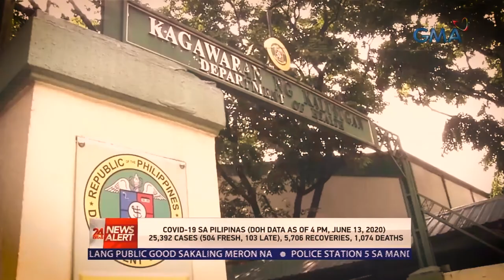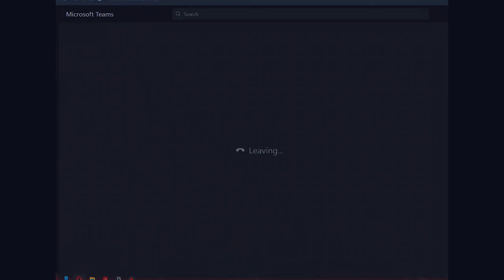Agtresibo Section ID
A self-composed anthem of 3D, Batch 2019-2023, from the Department of Advertising and Public Relations under Polytechnic University of the Philippines' College of Communication.

MUSIC

Vocals: Nicole Kyla Ferrer, Martin Rafael Lingad
Sub-Vocals: Yvon Marjori Hilario, Kyle Bryan Dela Cruz
Backing Vocals: Kean Charles Sotto

Vocal Arrangement: Nicole Kyla Ferrer
Instrumental Accompaniment: Kean Charles Sotto
Co-instrumental:
Patricia Nicole Basilio
Carl Joshua Bunuan
Andrea Camille Suarez
Georgette Kirsten Umali

Song composer and lyrics:
Michelle Lim
Hannah Jayezereth Novila

Co-writers (lyrics):
Fiona Leigh Beyonce Mesa
Martin Rafael Lingad
Vincent Ebita
Crista Angela Mendoza
Denise Astrophell Atis
Mark Jonnie Lapidez
Monica Chelsea Luna

Director: Nicole Rei Salamanes
Editor: Benedick Victor Vilela
Co-Editors:
Nicole Dominguez
Rhyme Arrym Fernandez
Deejay Icban
Vielka Allisa Faith Hizon

Videographer: Margarita Pablo

Scriptwriters:
Rexy Iglesias
Michaela Bueno
Mariel Antoinette Claro
Francesca Tan
Nicole Rei Salamanes
Justine Abrielle Morta
Jenielle Mission
Lealaine Delizo

Actors:
Jhun Hector Naelgas
Martin Rafael Naelgas
Kean Charles Sotto
Margarita Pablo
Nicole Rei Salamanes
Nerie Joy Villanueva
Andrie Russell Coronel
Daniel Sam Salumbides
Reina Mathena Conde
John Philip Edillor
Hannah Jayezereth Novila
Frenzon Jake Cacas